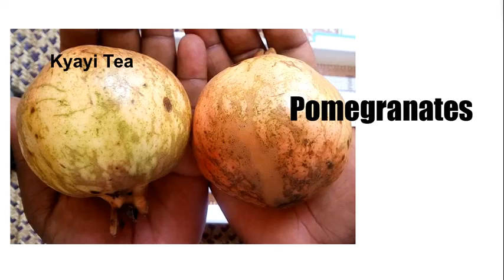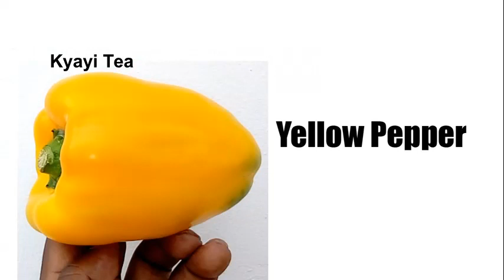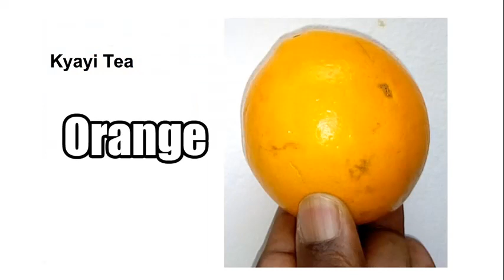15 Best Foods for Healthy Skin Olususu Lukole Service Obele Munyiriivu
15 Best Foods for Healthy Skin Olususu Lukole Service Obele Munyiriivu
1  Pomegranates
2  Red Pepper & Yellow Pepper
3  Milk Amata
4  Egg Amaggi
5  Orange
6  Avocado
7  Carrot
8  Tomato
9  Watermelon
10 Water Amazzi
11 Cucumber  Cukamba  Kyukamba
12 Coconut Water
13 Mango
14 Sweet Potato Lumonde Omuganda
15 Strawberry  Strawberries